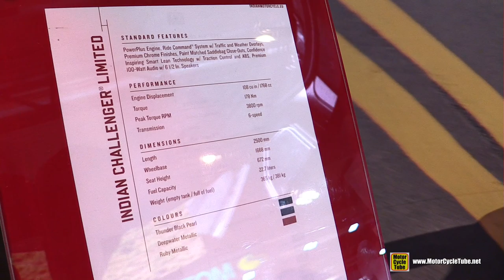2020 Indian Challenger Limited - Walkaround - Debut at 2019 EICMA Milan